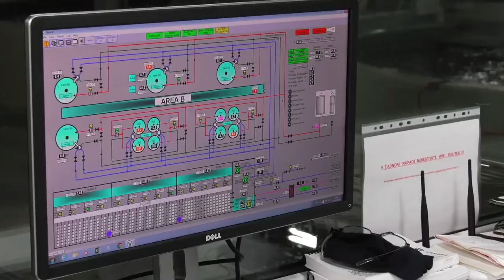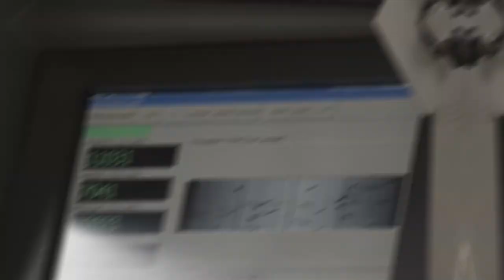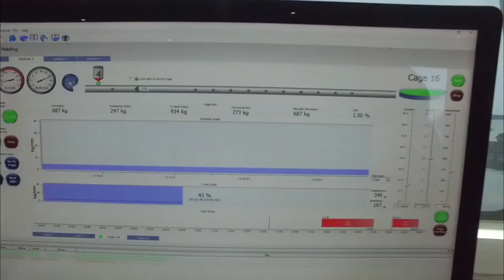Can High Tech Fish Farming Replace Traditional Agriculture